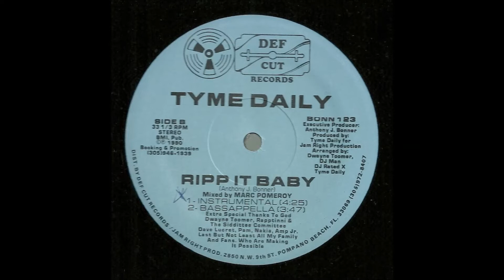TYME DAILY - RIPP IT BABY (INSTRUMENTAL)